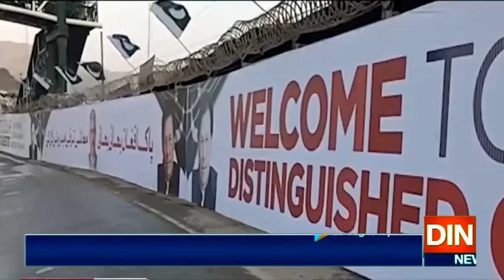افغانستان میں لاک ڈاون:پھل سبزیوں سمیت دیگراشیاءکی برآمدات کی اجازت دینےکامطالبہ